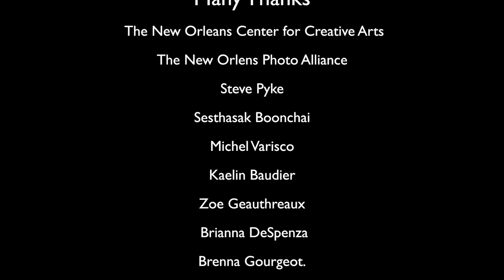Steve Pyke Installarion at NOCCA November 2012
Here is a time-lapse of the installation of Steve Pyke's "Philosophers" for PhotoNOLA 2012 .
The work is at NOCCA Riverfront Kirschman Gallery through December 8, 2012.
2800 Chartres street, New Orleans